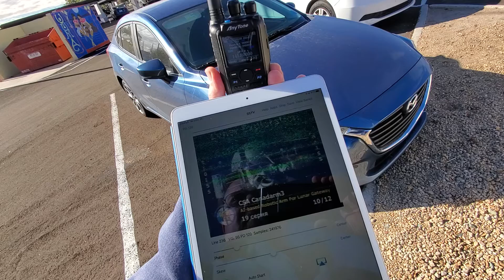sstv from iss quick and dirty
Heard that the ISS is sending SSTV (Slow scan TV) images for a few days and had to try receiving a few.  Having worked the ISS on voice and APRS before I wanted to see how little effort it would take to copy the images.

So I grabbed my Anytone 878 with stock antenna...mostly because it was closest to me and a fully charged battery.  Bought a SSTV app on my ipad for $3 - and stepped outside my office for a few passes.  I did splurge and buy a line in adapter for the ipad but didn't use it because I realized if I ran an audio cable I wouldn't be able to hear the signal, and I both really like the sound of SSTV and knew from experience that being able to hear it would let me adjust my position for best reception.

It worked surprisingly well.  Most of the noise in my images is due to poor timing on the passes over my location more than my setup.  I've had really low passes and the images were sent at the start or end of the pass not when the ISS was in optimal position for reception.